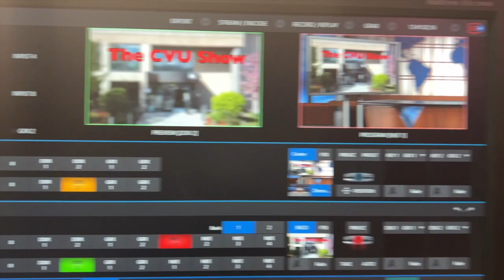The CVU Show Episode 3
The CVU Show Episode 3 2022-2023
Produced by the Studio Production Class & The CVU Media Center